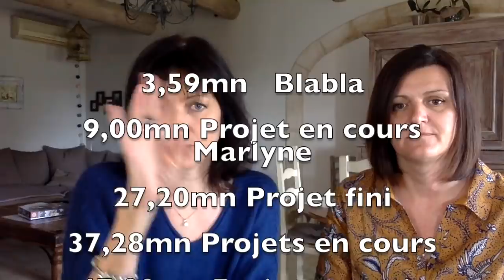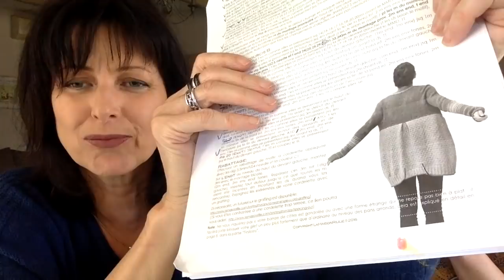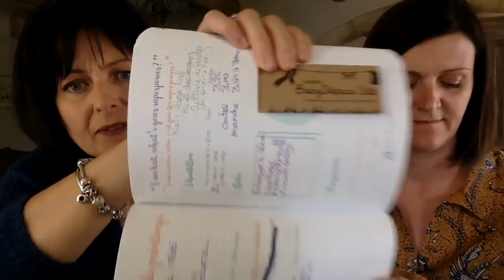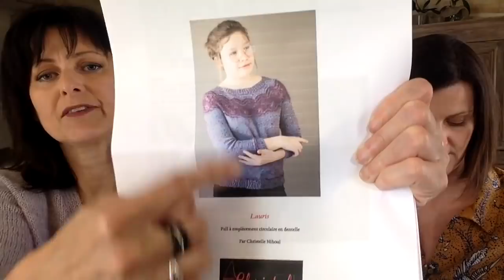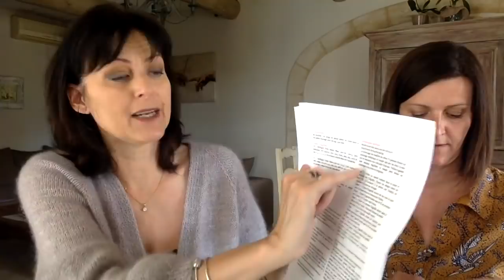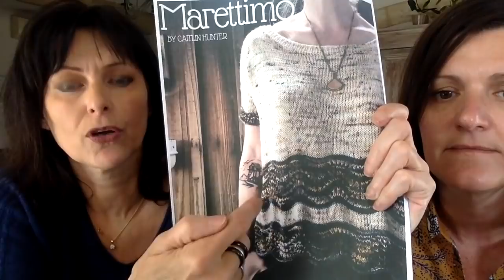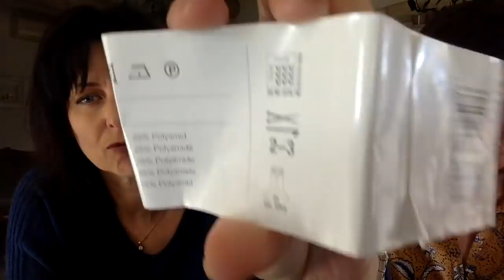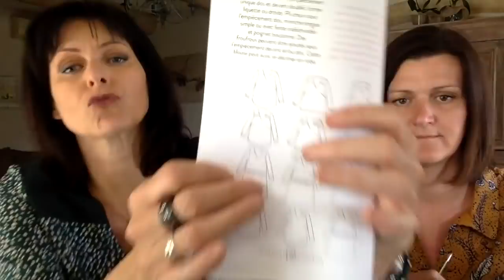L'instant tricot # épisode 9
Dans cet épisode , nous vous parlons de nos projets tricot et couture .

et RAVELRY

Encore un grand merci
Bon visionnage